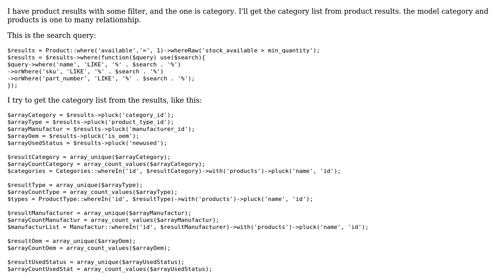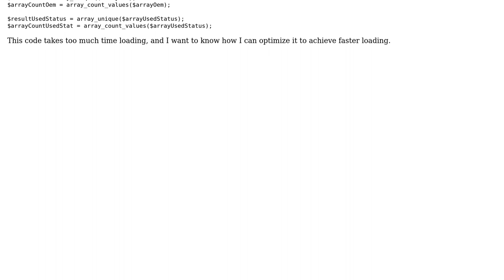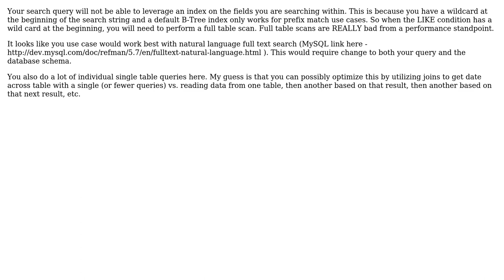Code Review: Laravel generate category list from product results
With thanks & praise to God, and with thanks to the many people who have made this project possible! | Content (except music & images) licensed under CC BY-SA | Music | Images & others | With thanks to user Mike Brant user Jamal user Achmad Aliyudin and the Stack Exchange Network Trademarks are property of their respective owners. You are responsible for your own actions.